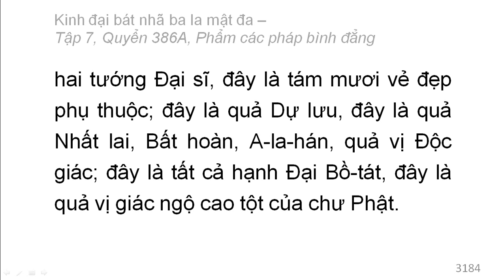Quyển 386A: Kinh đại bát nhã ba la mật đa - Phẩm các pháp bình đẳng (rất hay) (386/600) (4)